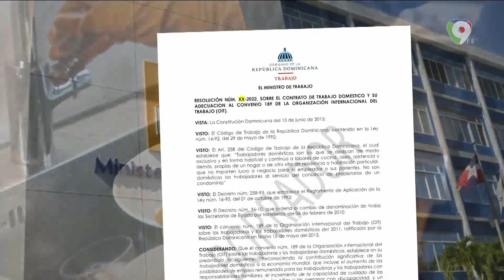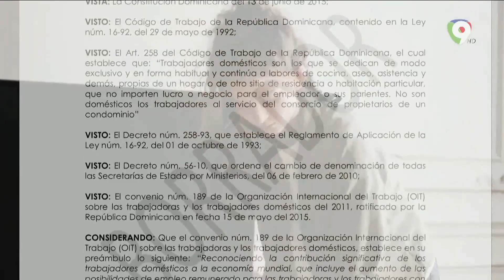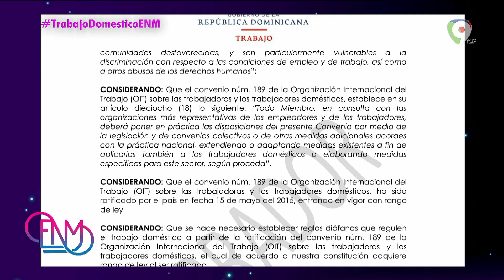La Mesa: Trabajo Doméstico 1/2 | Esta Noche Mariasela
En la mesa de esta noche Mariasela, debaten sobre la ley que se le aplicara a trabajadores domésticos, ¿Cuáles son los nuevos derechos que se estarían aprobando?,
Ruth Medrano Licenciada en Administración de Empresa y posee maestría en seguridad y protección social y es presidenta de Federación Nacional de Mujeres Trabajadoras.
Elena Pérez Secretaria General de la Asociación de trabajadoras del hogar.
Juan Rosario  Abogado Social
Cándido Mercedes Sociólogo